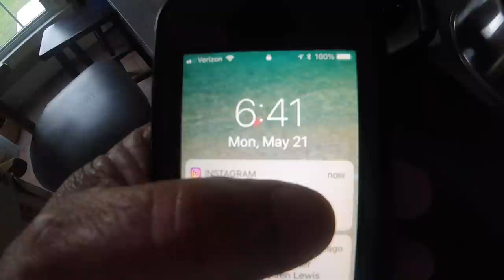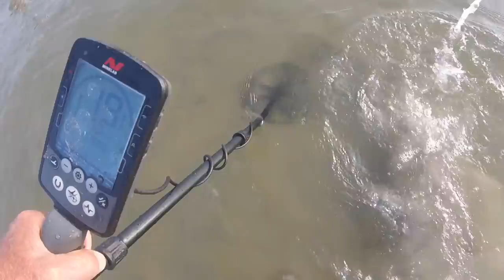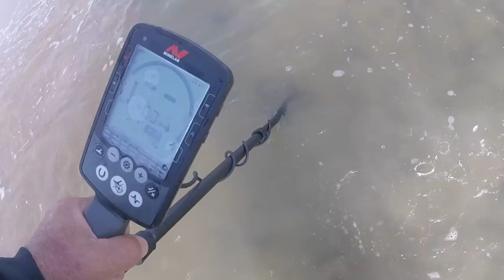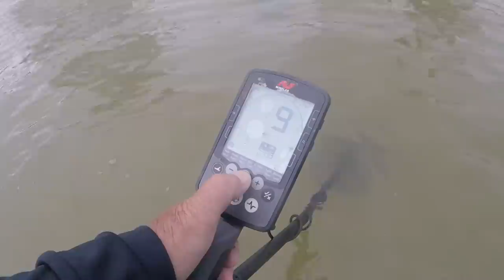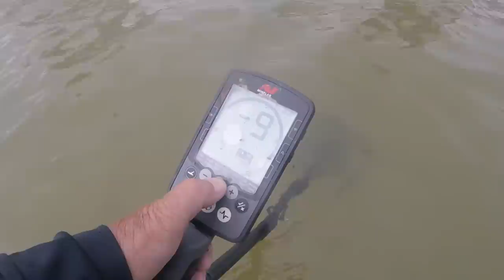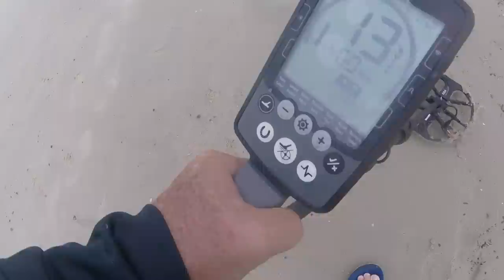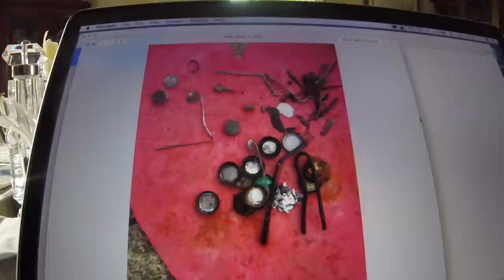Another chain - Ring in his scoop - gray matter city-crack of dawn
some gear talk also.
carbon fiber handles by:  stealth & anderson detecting shafts

GEAR I USE:
Stavrscoop
go pro hero session camera